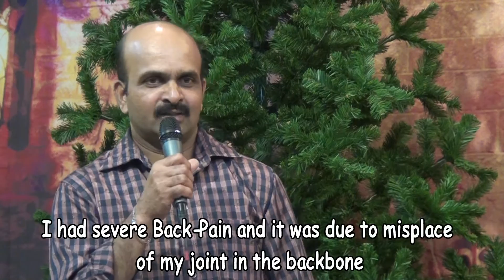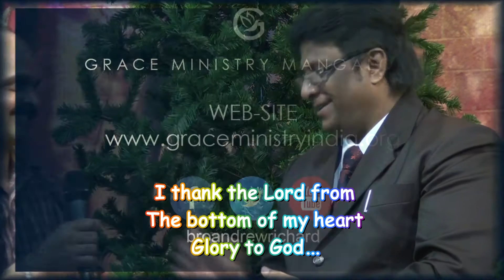Deliverance from Addiction - Grace Ministry Mangalore | Kannada Testimony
Deliverance from Addiction after attending prayers of Grace Ministry in Mangalore. Drunkard for several long years is now set free from addiction.  Prayers at Grace ministry has given him a Miraculously Job and supernatural healing too.

Now Watch Bro Andrew Richard on Daijiworld 24X7 TV Everday 6:30 AM to 7:00 AM

Bro Andrew Richard is a charismatic preacher, Visionary, Provocative thinker and also known for extending a hand of help to the needy, heart of compassion to the hurting, and message of inspiration to the disenfranchised, he operates the Grace Ministry, a global humanitarian organization in India with the aim of reaching the unreached.

►Prayer Lines: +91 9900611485 | 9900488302